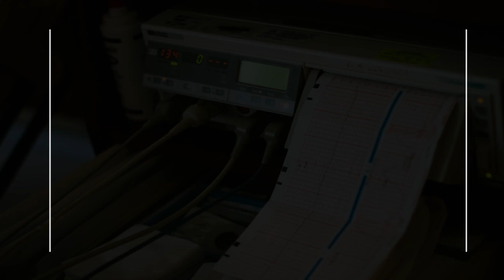Hospital in Balingen, Germany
Must Watch…. Best Hospitals and Clinics in Balingen

List of Best Hospital and Clinics in Balingen:

Klinik für Geriatrische Rehabilitation Horb am Neckar
Horb am Neckar

Schwarzwald-Baar Klinikum Kontinenzzentrum Südwest (KSW)
Villingen-Schwenningen

Akutklinik Albstadt GmbH
Albstadt

Acura clinics Albstadt GmbH
Albstadt

Krankenhaus Stockach GmbH
Stockach

University Hospital of Zürich
Zürich

Rottenburger Hospital of the Holy Spirit
Rottenburg

Facharztzentrum Freudenstadt
Freudenstadt

Zollernalb Klinikum gGmbH for Psychosomatic Medicine
Albstadt

Tagesklinik für Psychiatrie und Psychotherapie Zollernalbkreis gGmbH Abteilung für Allgemeine Psych./ SP Tagesklin. (f. teilstat. Pfleges.)
Balingen